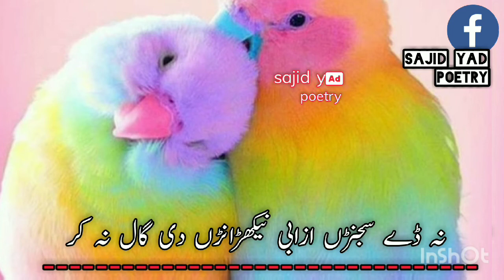shabir hedry song status upload by sajidyad